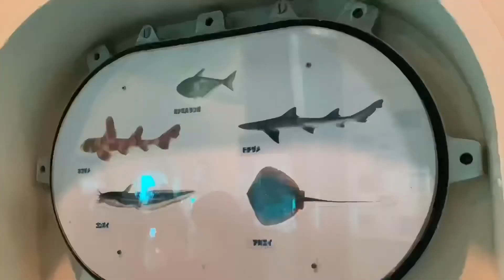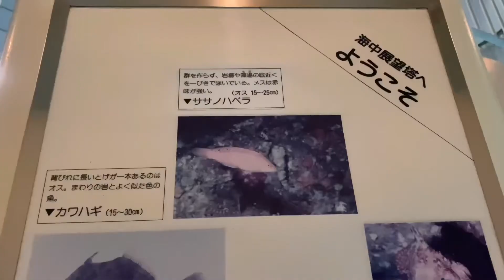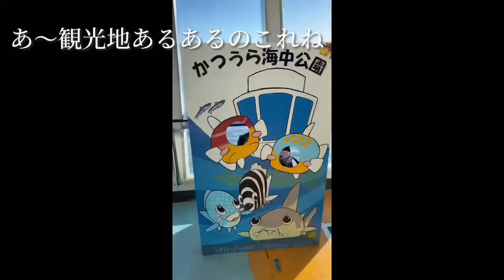勝浦海中公園に行ってきた！【パパ撮影編集】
そわたん1歳9ヶ月！

今回は、千葉の勝浦にある海中公園に行ってきました(^^)

この日は快晴☀️
海がすごく透明感あってとっても綺麗でした✨

階段96段と聞くとゲッ😨という気持ちになったけど、実際はそこまで大変じゃなかった🙌

海の中で自由に泳ぐお魚たちを海の中から観察できるなんて初体験で、なんだか感動でした！

また行きたいと思える場所✨千葉のおすすめ観光地の一つです！！

ブログのテーマは「変化を楽しむ」
妊娠出産育児のこともブログにまとめているので、覗いてもらえると嬉しいです(^^)